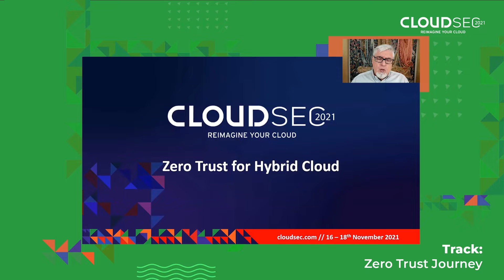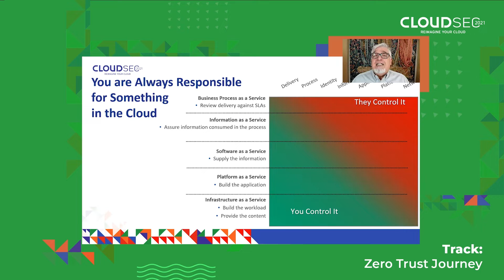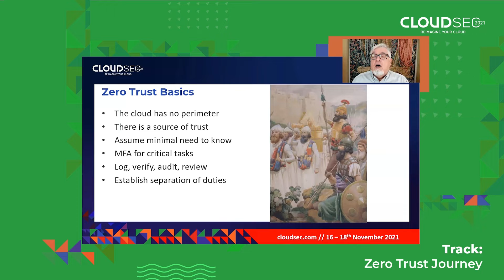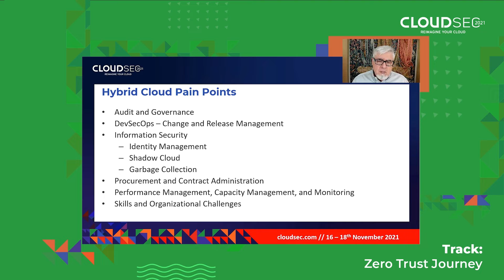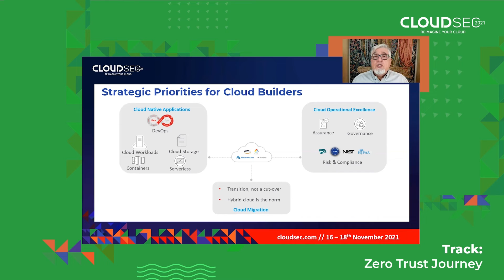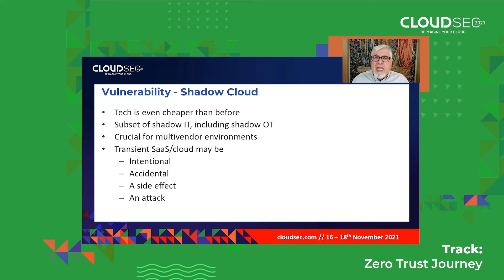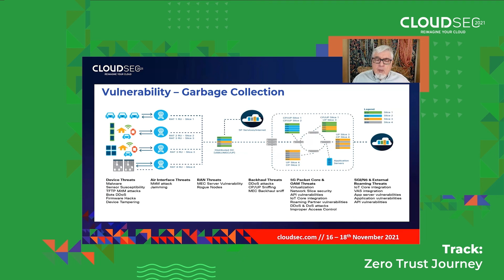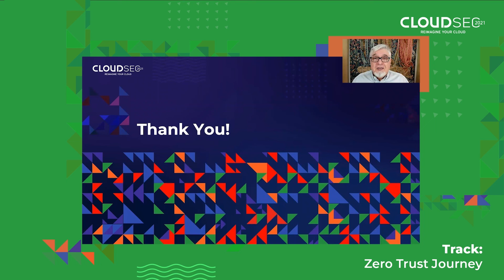Using Zero Trust security for the hybrid cloud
Learn from William Malik, Trend Micro’s VP of infrastructure strategies, on how CISOs can leverage the Zero Trust security model to secure their hybrid cloud environment.

To learn more, visit the CISO Resource Center to delve further into this topic